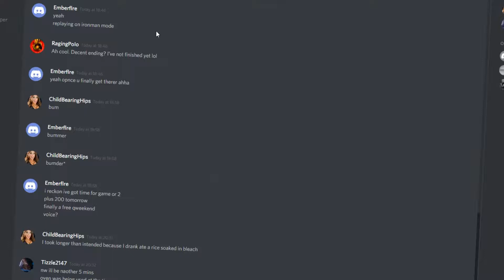Paragon - PART 49 - A Shadow's Eve Cast Upon Paragon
ChildBearingHips - Could this be the last Paragon footage ever captured?

Well no... but the rest of it was lost due to the great HDD purge. But at least we can look back at Phase's small ass still. 14 year old me would have been in LOVE with that character... heck 25 year old me was!